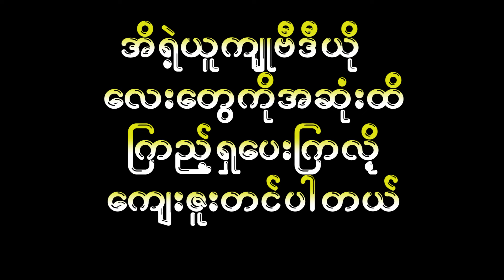ဗျိုက်တောင်မြင်းမထိ ဂူByike Mountain#Kalaw#Focus Life#Walking Girl#Myanmar Girl#Myanmar Dress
Welcome to Focus Life Channel, your gateway to the enchanting wonders of Southern Shan State, Myanmar, and beyond. Join us as we embark on captivating journeys, showcasing the stunning landscapes, cultural heritage, and spiritual sites that make this region truly extraordinary. Immerse yourself in the traditions, customs, and the religious essence of the Shan people, as we explore their rich history and showcase the beauty of their land.
Welcome to our mesmerizing journey through Kalaw, Southern Shan State, Myanmar, a region renowned for its breathtaking mountain vistas, captivating caves, and rich cultural heritage. Join us as we immerse ourselves in the awe-inspiring landscapes and discover the hidden treasures that make this place truly special.

In this video, we venture to the heights of Southern Shan State, perched at an elevation of 4,300 ft. Prepare to be dazzled by the magnificent sight of complex mountains stretching as far as the eye can see, where the merging of blue skies and fluffy clouds creates a surreal and picturesque backdrop.

As we ascend the uprising hills, we find ourselves surrounded by lush greenery that blankets the entire area, seemingly touching the clouds themselves. The panoramic views from this vantage point offer a glimpse of nature's grandeur, leaving you awe-struck and inspired.

Our journey takes us to the most photogenic spots in the region, including Section Hill. Here, we capture the breathtaking landscapes that have made this place a favorite among photographers and nature enthusiasts. The combination of rolling hills, vibrant flora, and the ever-changing sky provides an endless array of picture-perfect moments.

One of the highlights of our exploration is the famous cave temple, home to a massive Buddha statue. As we venture into the narrow and elongated cave, we are greeted by an astonishing sight. The cave is adorned with countless statues and formations of stalactites and stalagmites, each with its own unique shape and symbolic meaning. These natural wonders create a mystical atmosphere that transports visitors to a different realm.

Exiting the cave, we find ourselves amidst souvenir shops and regional product stores, offering an opportunity to bring a piece of Southern Shan State's charm and craftsmanship home with us. From traditional handicrafts to locally made delicacies, these shops display the region's rich cultural heritage and provide a chance to support local artisans.

Join us as we unravel the secrets of Southern Shan State, capturing the beauty of its landscapes, delving into its spiritual sites, and experiencing the warmth of its people.